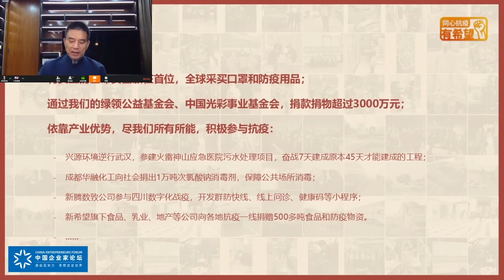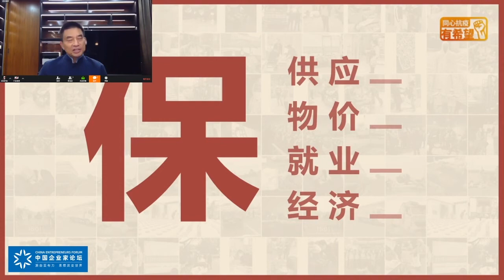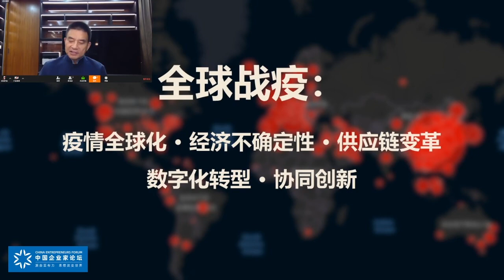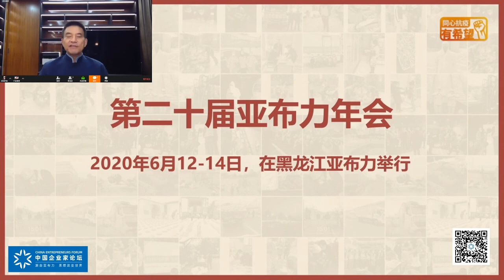空中亚布力20200311 · 第五讲｜刘永好：同心战疫有希望 Part1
3月11日今晚19:30-20:30，【空中亚布力】第五讲，特别邀请亚布力中国企业家论坛轮值主席、新希望集团董事长刘永好围绕《同心战疫有希望——疫情下企业家如何齐心抗疫、共生渡劫》进行主讲。

在这场突如其来的“战疫”中，全世界各地的中国企业家们心系武汉,全球驰援。

泰康保险集团股份有限公司创始人、董事长兼CEO陈东升捐款7000多万元，设立亿元基金，为湖北医护捐保险，调配旗下1100张床位、400多名医护支援。

小米科技董事长兼CEO雷军个人及企业捐款捐物超过4000万元，将国内外物资运到武汉。

新希望集团捐款捐物超3000万元，设立三农防疫救助和医护关爱专项基金，并依靠产业优势，从物资、建设、数字化等多方面支援疫情。

在社会各界的努力下，中国疫情逐步受控，但韩国、意大利、日本等国正面临严峻挑战，全球“战疫”已然打响。

这场全球“战疫”会给全球经济、社会带来哪些影响？危机之下隐藏的转机又有哪些？企业家们又该如何共生渡劫？